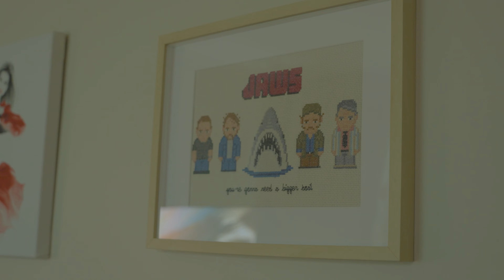Brsk full fibre broadband - it's just better! (Luke)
Meet Luke from Bradford!

This video is an unpaid testimonial from a real brsk full fibre broadband customer.